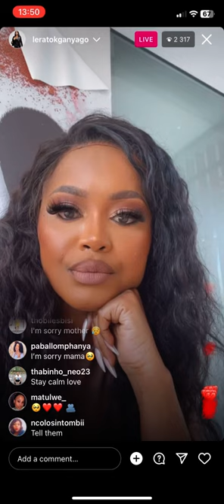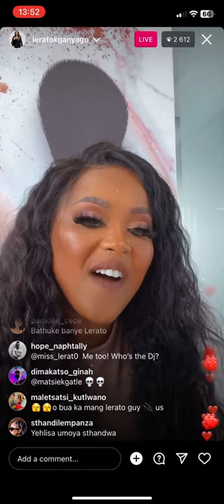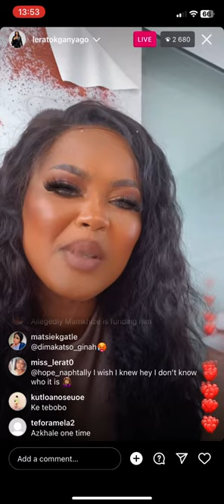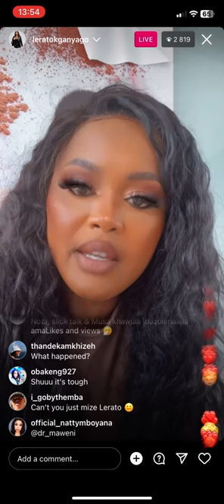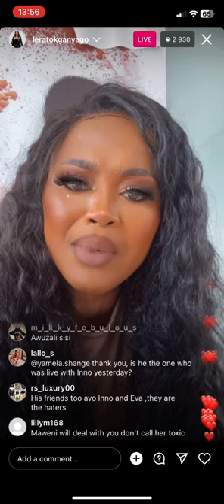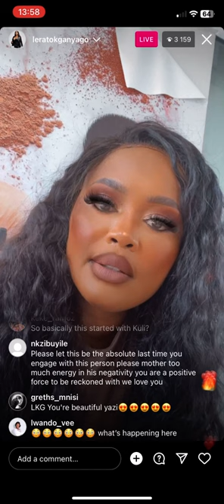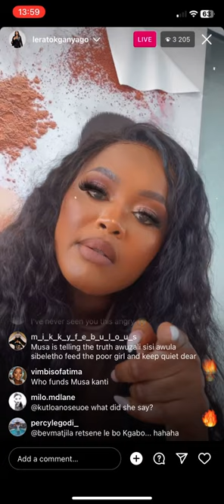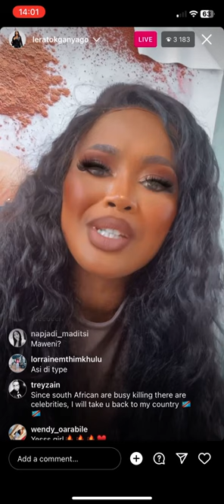Lerato Kganyago Replies To Musa Khawula | Murderer|Lies | Drugs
Vharimini B$$$s Lerato has had enough and here’s her reply to Musa Khawula